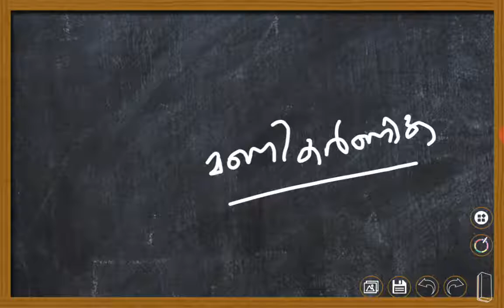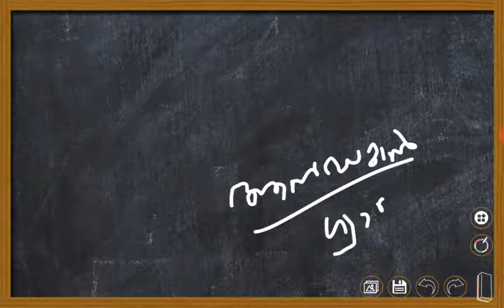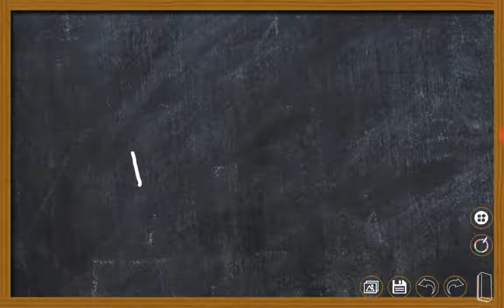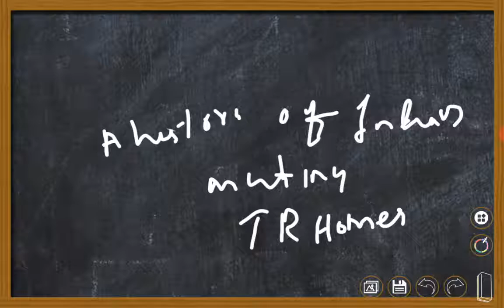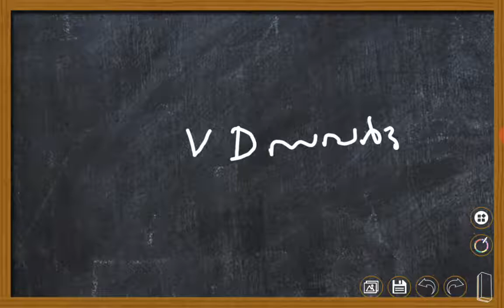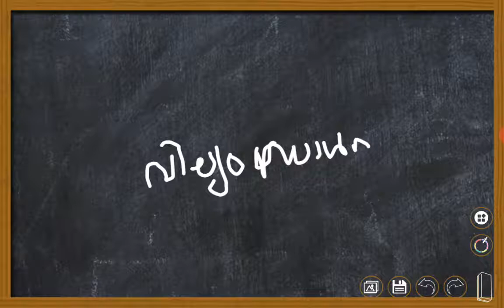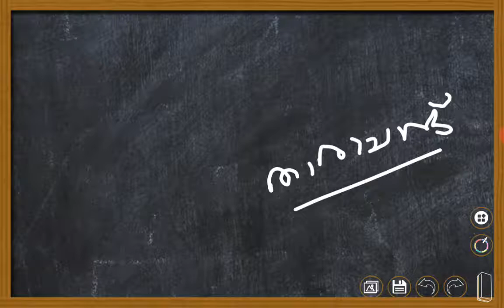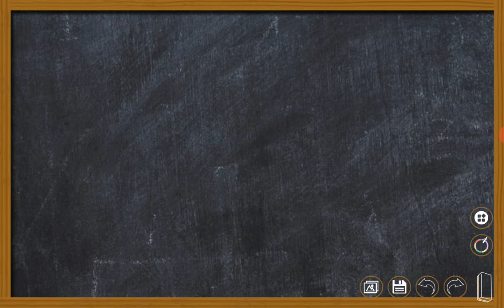REVOLT OF 1857||Class 3||1857ലെ വിപ്ലവം||LDC 2020 PREPARATION CAPSULES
This video series helps you understand about the revolt of 1857. This is very useful for those who are preparing for the upcoming LDC 2020.

Are you preparing for LDC 2020 or any other competitive exams such as LGS OR OFFICE ASSISTANT???

We have creasted a playlist for you?? Please watch it for more marks